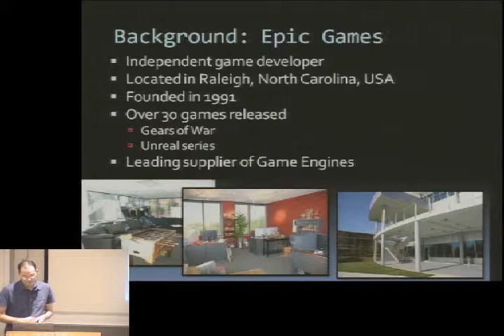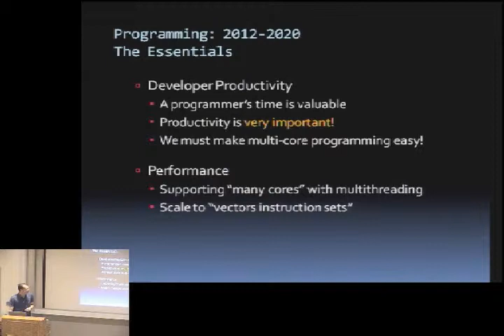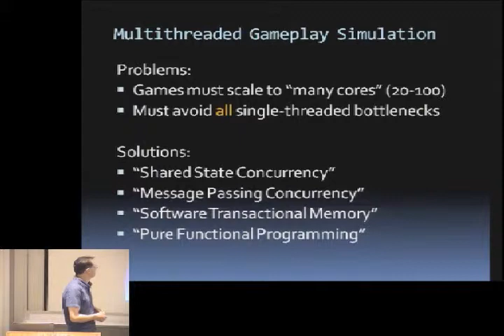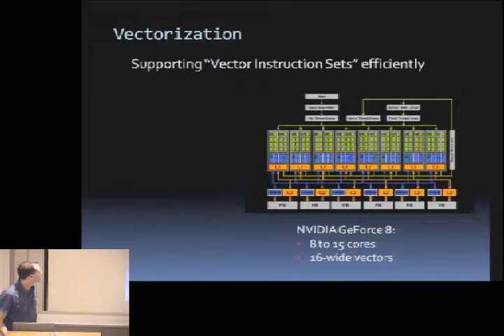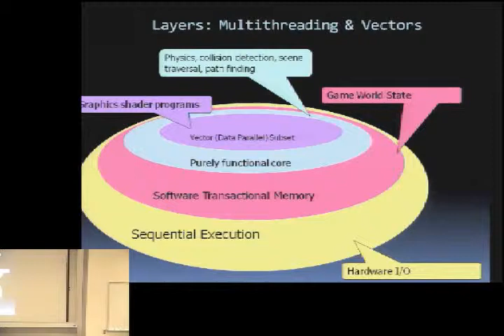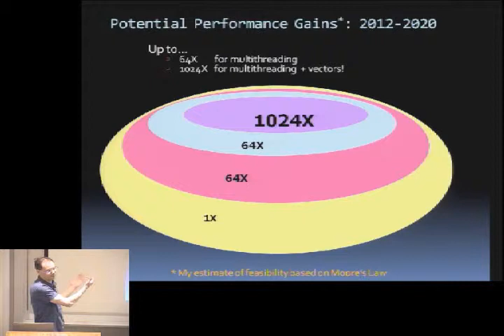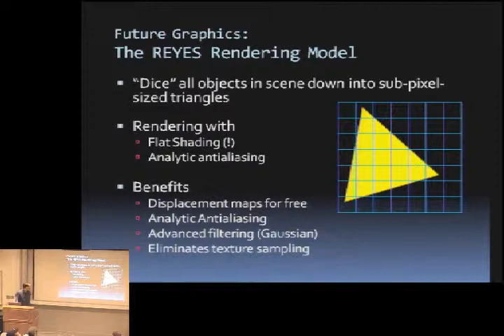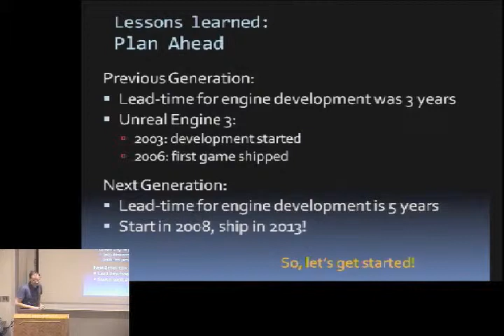Parallel Computing - Need for Speed Seminar -TSweeney_4-22-2009